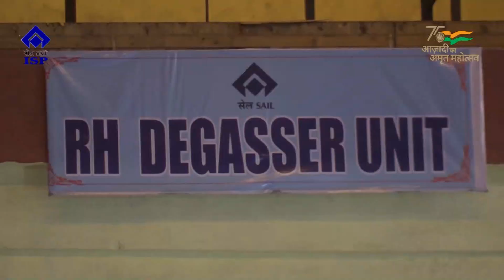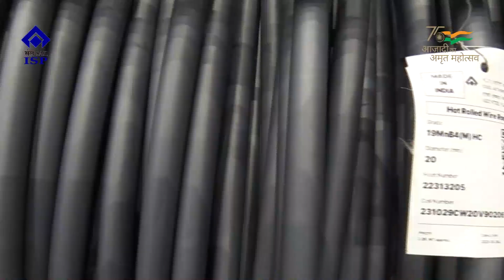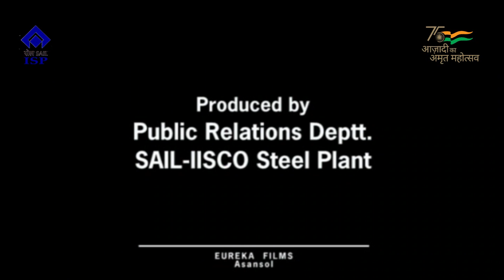1006 30 10 2023 New Section Developed at ISP